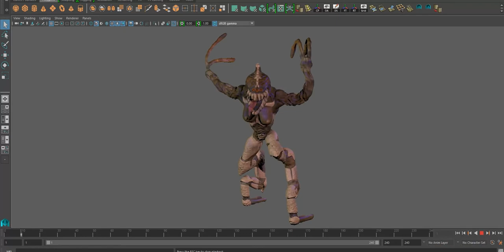alien creature painted